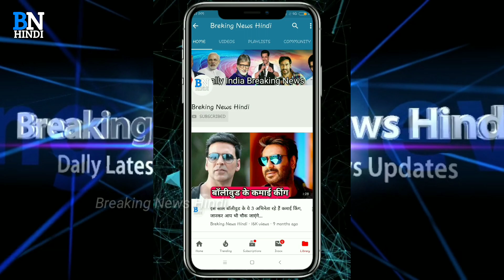टीवी सीरियल महाराणा प्रताप की यह छोटी बच्ची आज हो गई है बेहद खूबसूरत और हॉट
Friends, many actresses at the TV industry start working in the serial, at a young age. Today, we are going to tell you about a little girl who has become very big and hot today.

You must have seen the serial Maharana Pratap of Sony TV. Friends, if you have seen this serial, then please justify this video. In this serial you will also have seen the little girl who played the role of the queen, Ajde.

The real name of this girl is Roshni Walia. Roshan was born in Allahabad, Uttar Pradesh on September 10, 2001.

The light is 18 years old today. But in the case of beauty, there is no less than a Bollywood actress. She shares her beautiful pictures on social media.

Well friends, how did you like the light of the lights in serial Maharana Pratap? You must tell us by commenting

TV serial Maharana Pratap's little girl is today very beautiful and hot

टीवी सीरियल महाराणा प्रताप की यह छोटी बच्ची आज हो गई है बेहद हॉट और बोल्ड